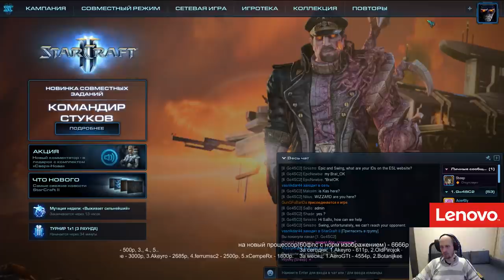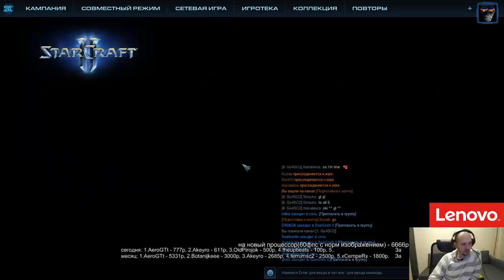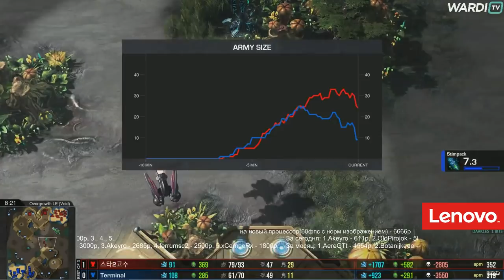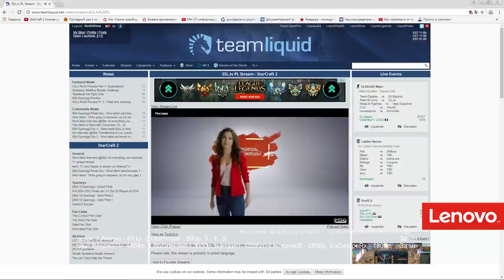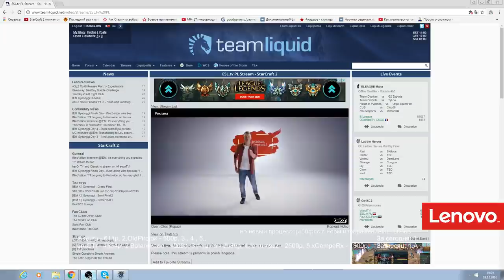Go4sc2 #635 (18.12.2016) Pomi